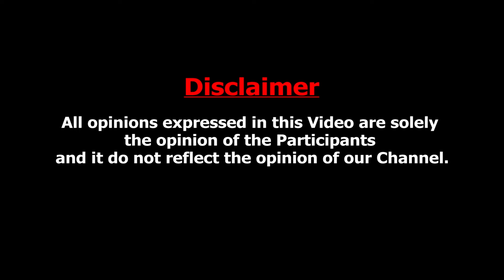ஊரே ஒதுக்கி வச்சிது..ஆனாலும் நான் படிச்சேன் : Transgender Nivetha Interview About 12th Exam Result